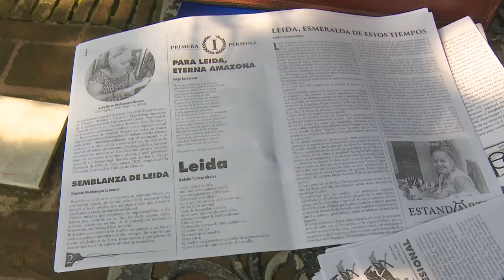Inició en Bayamo vigésimo séptima edición de la Fiesta de la Cubanía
Este día 17 inició en Bayamo, capital de la provincia suroriental de Granma, la vigésimo séptima edición de la Fiesta de la Cubanía. El importante agasajo por nuestra cultura vuelve a integrar propuestas virtuales y presenciales adoptando estrictas medidas anti covid. La jornada inuagural estuvo presidida por las máximas autoridades políticas y gubernamentales de este territorio.